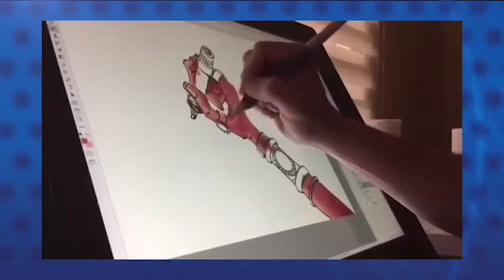Carlos F. Chamorro: La caricatura de Molina, libertad de crítica y debate público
El comentario de Carlos F. Chamorro sobre la labor de los caricaturistas en Nicaragua.